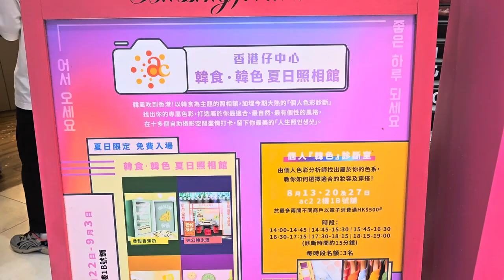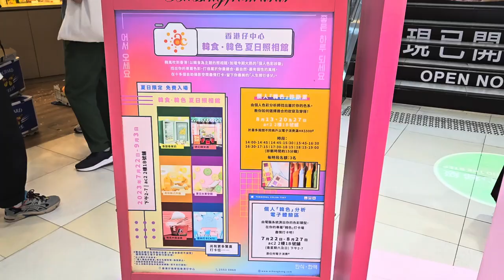香港仔中心X韓食·韓色夏日照相館 - 2023年08月04日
錄影日期:2023年08月04日
錄影器材:Samsung Galaxy S23+ 5G
剪輯軟件:iMovie (Apple macOS)
影片解像度:1920x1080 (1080p,Full High Definition)
影片長度:2分0秒